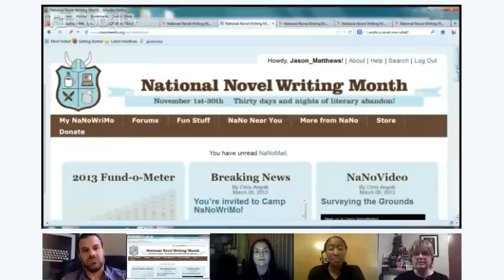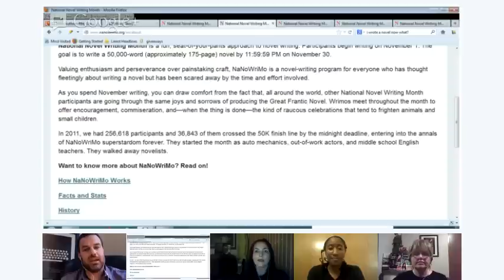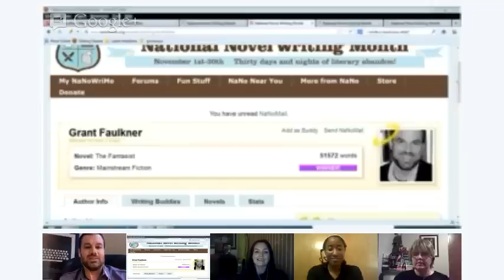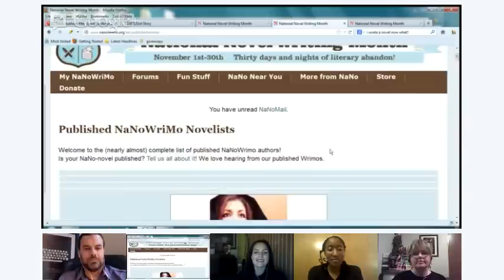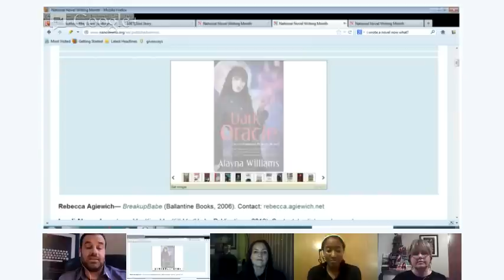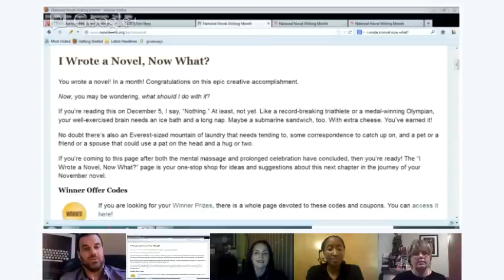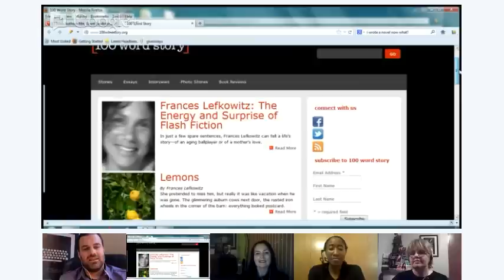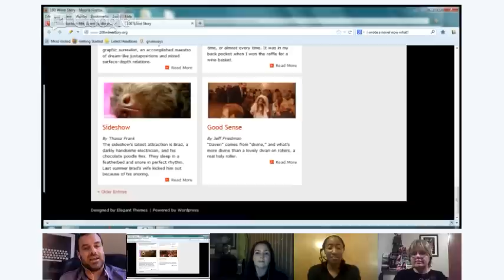Grant Faulkner NaNoWriMo Exec Director, Indie Authors #44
- Best guide for indie authors.
Indie Authors welcomes Grant Faulkner, Executive Director of NaNoWriMo (National November Writing Month), the best writing contest in the world. Featuring host, Jason Matthews, special guest, Grant Faulkner, and authors/NaNo winners from the past, R.M. Prioleau, Samantha Fury and Lisa Grace.